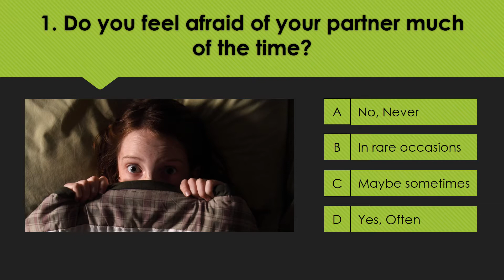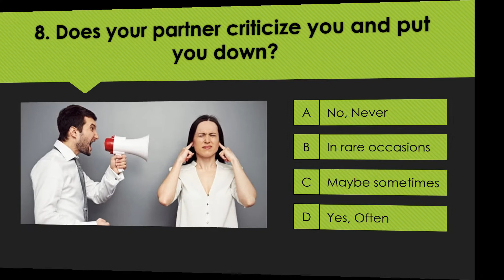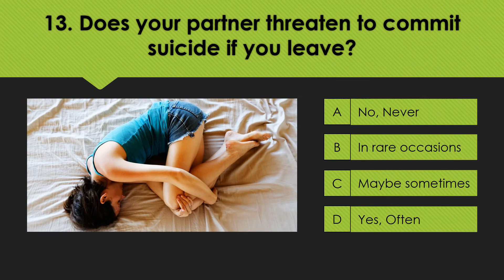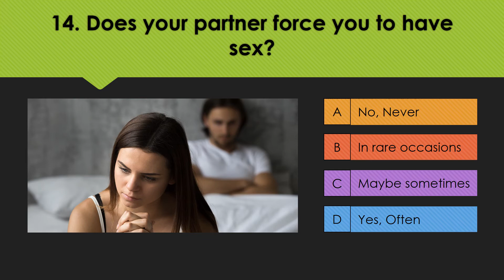Emotional Abuse Test: 99% Correct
Take this quiz and find out if you are being emotionally abused. Don't lose any time and take it as soon as possible.

Psychological abuse, often called emotional abuse, is a form of abuse, characterized by a person subjecting or exposing another person to behavior that may result in psychological trauma, including anxiety, chronic depression, or post-traumatic stress disorder.